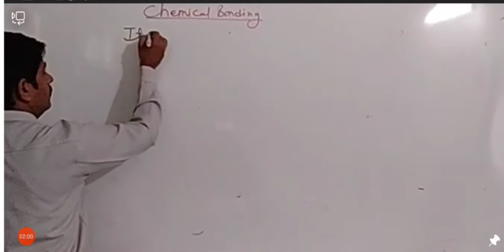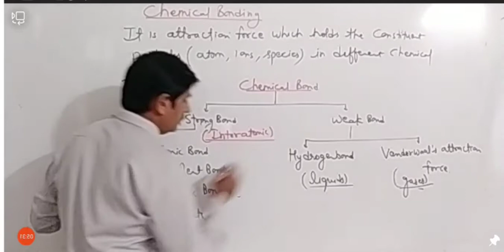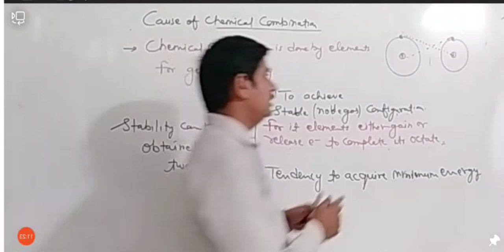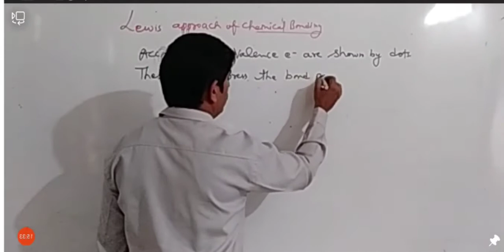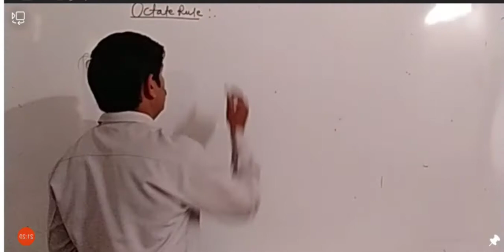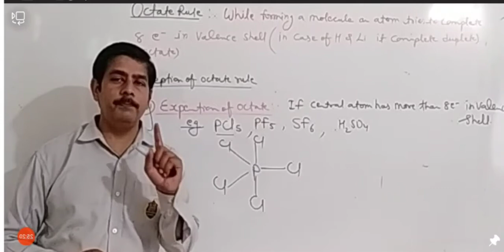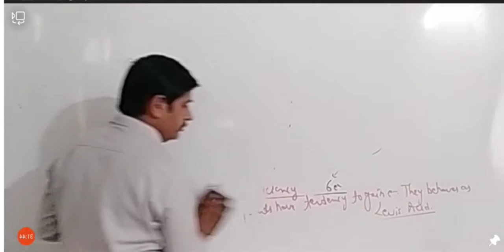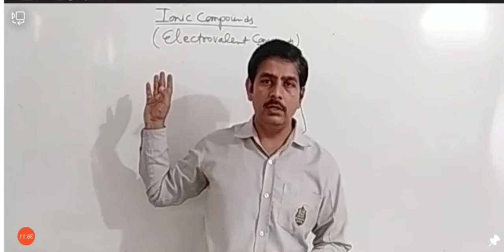Chemical Bonding part -1( introduction) class 11th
Quiz (Chemical Bonding )
Topics : Electrovalent bond & covalent Bond